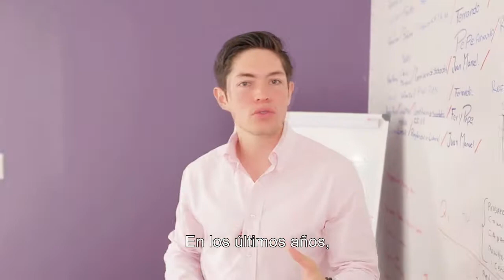Luis Nishisawa taller Emprendedor en Serio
Hagamos juntos de México un país innovador y sustentable. Es momento de impulsar a emprendedores a ofrecer trabajos dignos, a crear mejoras socio ambientales y generar estrategias innovadoras.